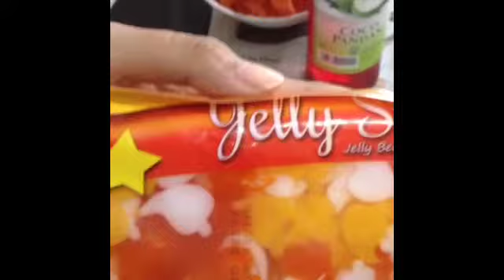ES BUKA PUAS (for beginners) bersama Lala